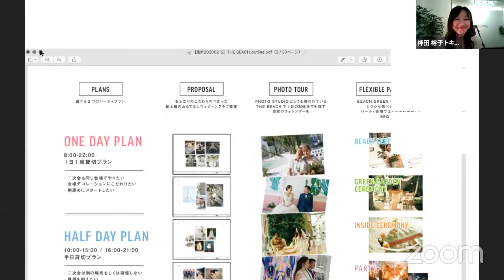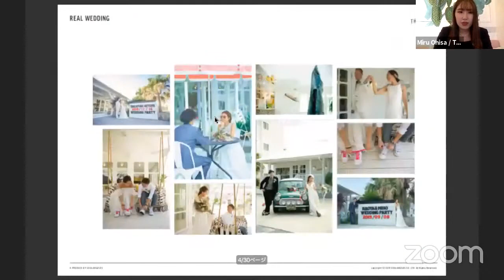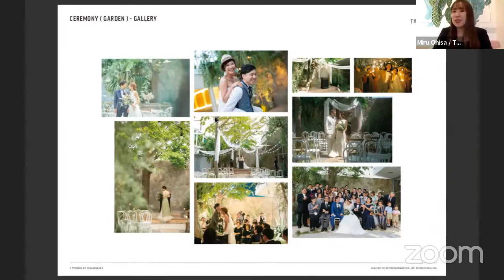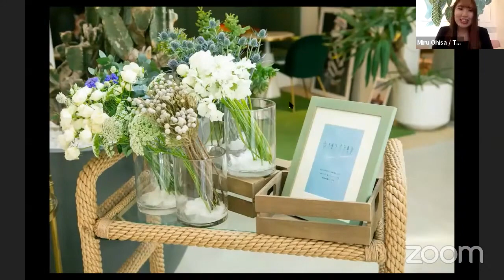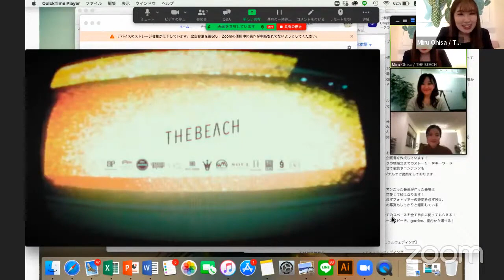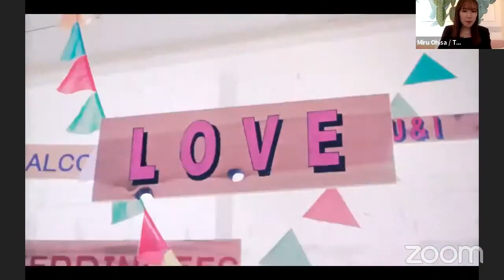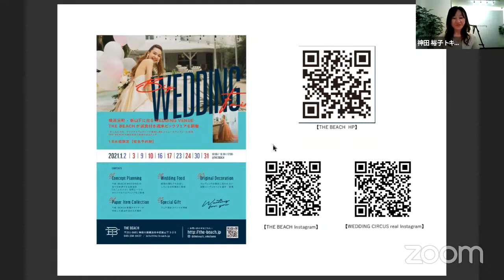【トキハナフェスvol.4（20/12/17開催）】THE BEACH〜全国の結婚式場大集合！ナチュラルウエディングが人気の式場から生LIVE！〜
・トキハナフェスとは？
トキハナフェスとは、全国の結婚式場が集結し、
テーマにあわせた結婚式の「今」をYouTubeLiveからお伝えするイベント

第4回のテーマ：全国の結婚式場大集合！ナチュラルウエディングが人気の式場から生LIVE！

おすすめポイント：
海外のようなリゾート感を満喫したい方は要チェック。プライベートビーチを思わせる開放感溢れる空間でオシャレなリラックスウエディングを。

▼MC
神田 裕子（トキハナディレクター）
佐志 知世（トキハナ広報）

【主催者】
株式会社リクシィ

＊第1回：コロナ禍における結婚式の「今」
▶︎【イベントレポ総集編】コロナ対応の結婚式場、その最新事例を一挙紹介！／『トキハナ ウエディングオンラインフェス』まとめ

＊第2回：結婚式の料理の「今」

＊第3回：和装が映える結婚式場の「今」

花嫁の不安をトキハナツ式場探し。
「ベストレート保証」「持込み自由」の特別な条件をクリアした式場だけをご紹介。
上がる見積り、交渉次第で変わる割引、限られた選択肢のドレス、式場の制約が心配でも
トキハナなら安心です。
元ウエディングプランナーによるLINEやサロン、オンラインでの無料相談も実施。
参画会場412、参画ベンダー130（12/18時点）